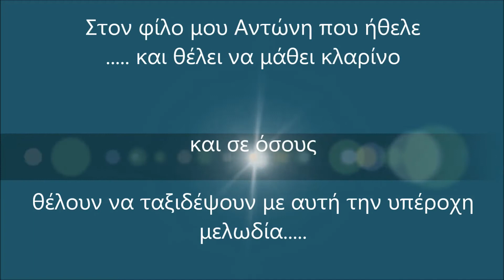Αυτοσχεδιασμός - Χαλκιάς Πετρολούκας